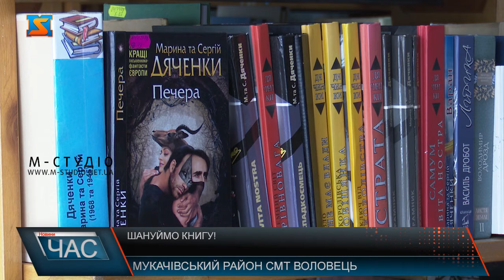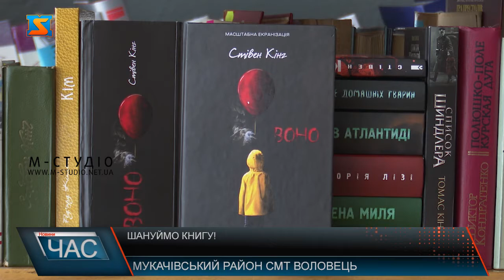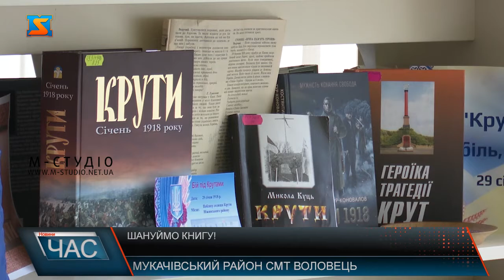«Книга – джерело знань». Відзначили свято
У 21 столітті, а надто у часи карантину, дедалі більше людей покидають читання книг і надають перевагу гаджетам. Однак, ніщо  і ніколи не замінить силу друкованого слова, коли в читання поринаєш з головою, а шелест і запах сторінок створює особливу атмосферу затишку і спокою. Днями відзначали Всесвітній день книги і авторського права. Наприкінці квітня вже 25 років поспіль  відзначають Всесвітній день книги і авторського права. Свято було засноване 1995 року Генеральною  конференцією  ЮНЕСКО. Символічно 23 квітня подію відзначили на Закарпатті у Воловецькій бібліотеці для дорослих. Навідались до установи з святкової нагоди представники владних структур та органів місцевого самоврядування і поцікавились чим наразі «живе» культурний заклад. Завідувачка Воловецької бібліотеки для дорослих Надія Роман спростовує думку, що побутує останнім часом, щодо недоцільності функціонування бібліотечних структур як таких. Адже це не просто будівля, наповнена книгами, які засипає пилом, а інформаційний осередок, наповнений життям: тут систематично проходять різноманітні заходи.Тетяна та ще одна учениця Воловецькго ЗЗСО розповіли, чи люблять читати, та якій літературі надають перевагу. Насамкінець пані Надія привітала місцевих авторів та  шанувальників книг із пройдешнім святом, побажала і надалі розвивати друковане слово та примножувати культурне надбання краю.